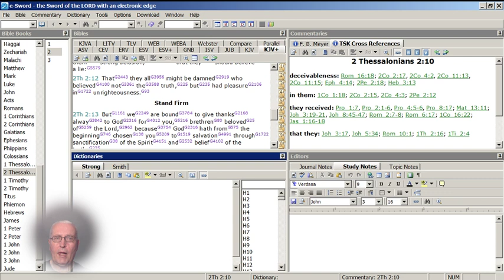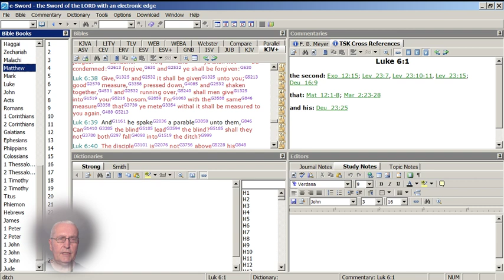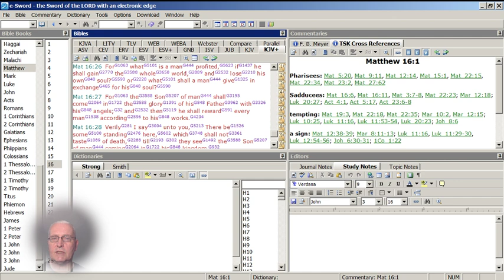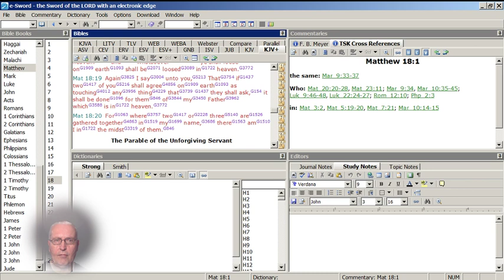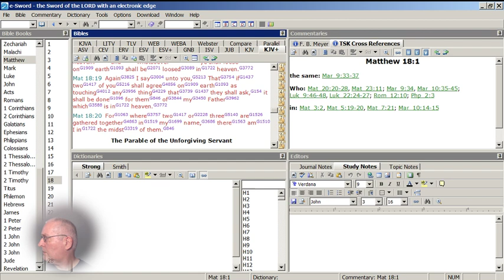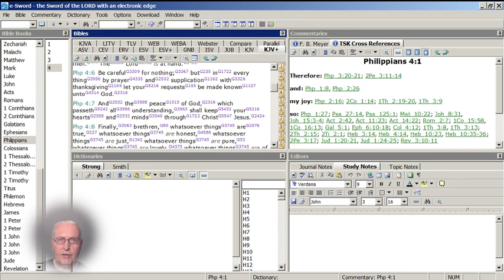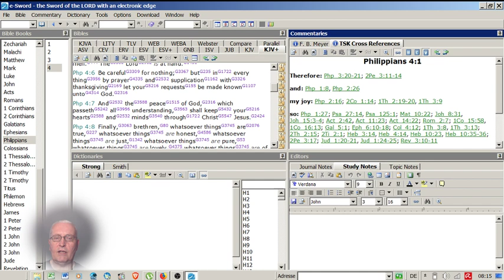The Great Exodus - Provision from GOD